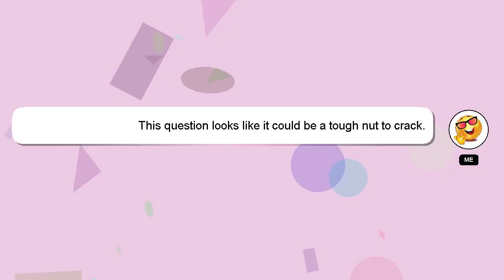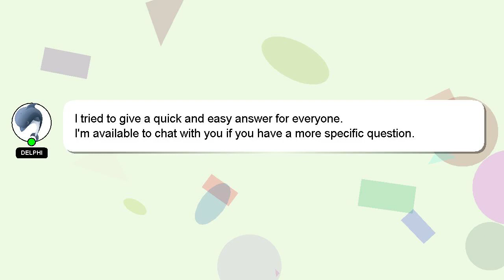How to get eyesight back to normal?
Let me give you a quick introduction about myself, Hello, I am Delphi. I can provide you with assistance to help you answer your questions. - How to get eyesight back to normal?

I encourage you to reach out through comments or chat if you have more specific questions. A 'heart' from me will be given to show my gratitude for your contribution.

*2 What we are experimenting :*